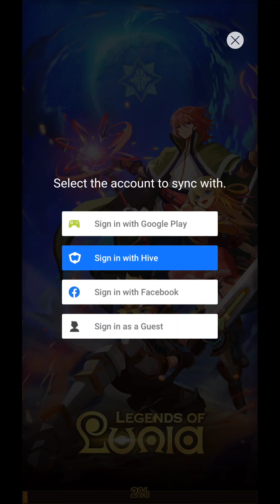[Legends of Lunia] The first 8 minutes of gameplay!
Does anyone remember Lunia?

I played it in the past and really enjoyed the game but was sad to hear the Global server shut down in 2014. Now the developer, allm is planning to revive the franchise by first releasing a Mobile version of the game!

It released on January 27th, 2022

I played through the first 8 minutes of the game which went by fairly quick, so I'd through I upload it to show how it looks like now.

What do you think? Will you try the game out?

iOS at a later date